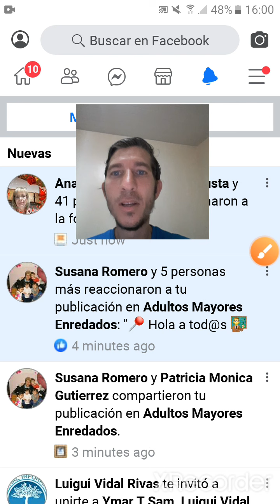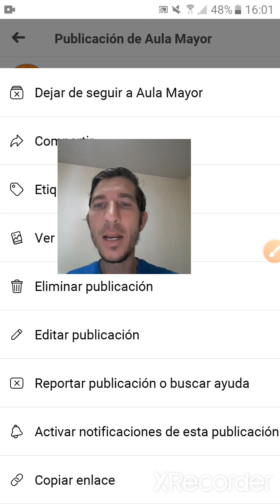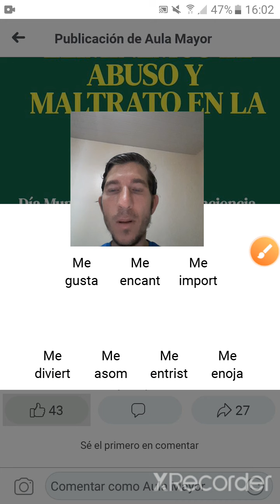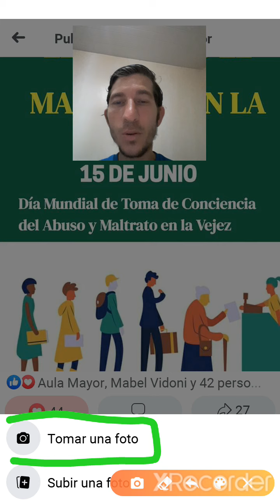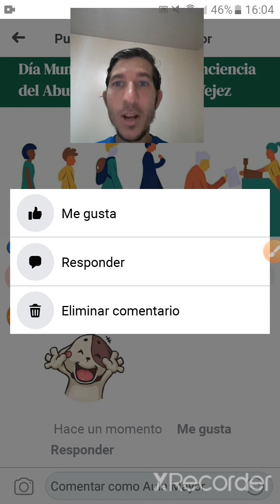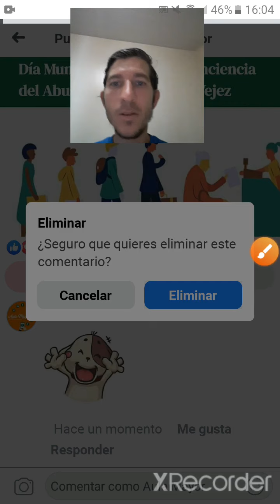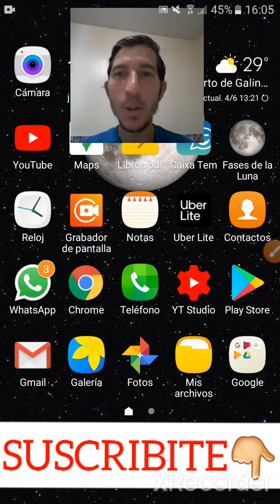Cómo es una publicacion de FB en el celu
Video destinado a Personas Mayores.
Descripción de cómo identificar iconos en la pantalla del celular.
Cómo realizar un comentario en la publicación.
Agregar fotos, emojis, gifs y Stickers.